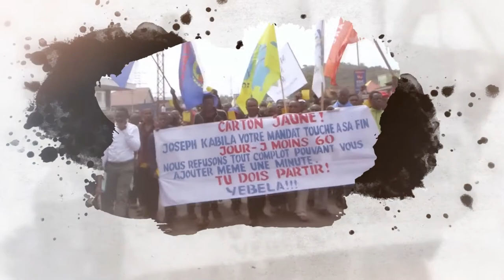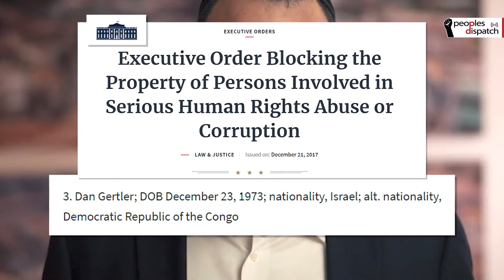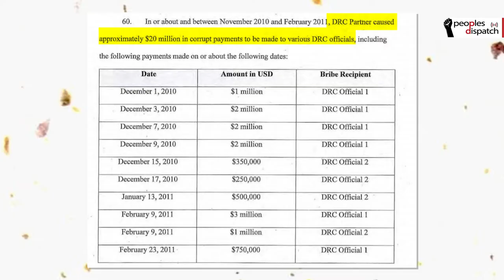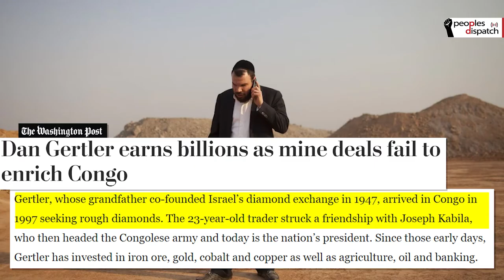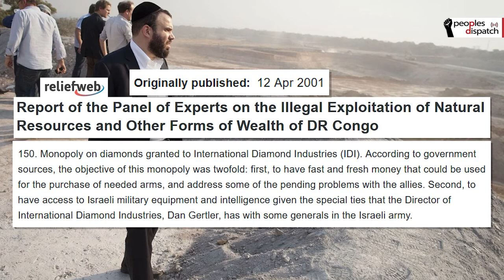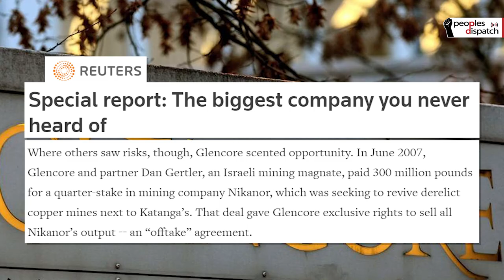Dispatches from the Congo: The rise and rise of Dan Gertler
Dan Gertler, an Israeli billionaire, was slapped with sanctions by the US government under then president Donald Trump in 2017. He stood accused of extensive public corruption in his business dealings in the Democratic Republic of Congo. Days before Trump’s term in office was to end, the same administration granted him relief in the form of a license which allowed him access to previously blocked accounts and to carry out financial transactions.

Gertler clearly has friends in high places who were able to come rescue him from these sanctions. From officials in the US administration to the Israeli intelligence agency Mossad, Gertler was able to rally powerful allies to speak on his behalf. All of this begs the question, who is Gertler and what is his history in the DRC?